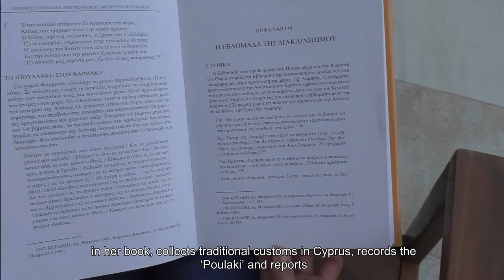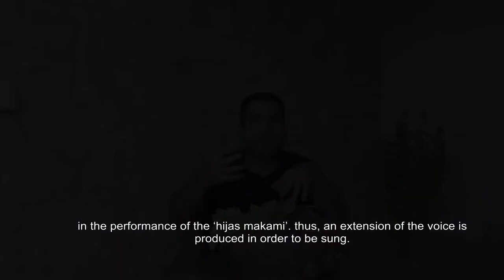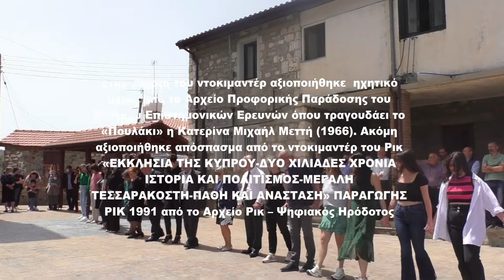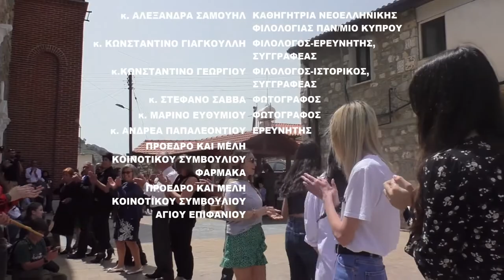"ΤΟ ΠΟΥΛΑΚΙ": ΤΟ ΤΡΑΓΟΥΔΙ ΤΟΥ ΦΑΡΜΑΚΑ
B' Περιφερειακό Γυμνάσιο Λευκωσίας Μαλούντα | 12 λεπτά
Β’ Regional Middle School of Nicosia, Malounta | 12 minutes

Στην παρουσία των συντελεστών | In the presence of the crew members

Περίληψη: Ο ξεχωριστός τρόπος με τον οποίο γιορτάζουν το Πάσχα οι κάτοικοι του χωριού Φαρμακάς μέσα από το θρησκευτικό δημοτικό τραγούδι «Το Πουλάκι» παρουσιάζεται στο ντοκιμαντέρ. Για πρώτη φορά επιχειρείται να παρουσιαστεί το έθιμο που πραγματοποιείται στο χωριό στον ίδιο χώρο επί τρεις συνεχόμενες μέρες (Κυριακή του Πάσχα, Δευτέρα και Τρίτη της Λαμπρής) εδώ και αιώνες, όπως έχει κληροδοτηθεί από τους προγόνους τους. Η κ. Άννα Νεοφύτου, Φιλόλογος- Ερευνήτρια του Κέντρου Επιστημονικών Ερευνών υπογραμμίζει την μοναδικότητα του εθίμου και εξαίρει τον πλούτο της λαϊκής παράδοσης της Κύπρου. Ο κ. Παύλος Μιχαηλίδης, μουσικός - βιολιστής, αναφέρεται σε στοιχεία που συνθέτουν την παραδοσιακή μουσική της Κύπρου και πώς αυτά θα μπορούσαν να δώσουν εξηγήσεις ως προς τον τρόπο διαμόρφωσης του τραγουδιού.

Synopsis: The documentary presents the unique way in which the inhabitants of the Farmakas village celebrate Easter through the religious folk song “The Birdie.” For the first time, an attempt is made to present a custom that has been practised in the village for three consecutive days (Easter Sunday, Easter Monday and Bright Tuesday) for centuries, just like their ancestors did. Mrs. Anna Neofytou, Philologist-Researcher of the Centre for Scientific Research, highlights the uniqueness of the custom and richness of the folk tradition of Cyprus. Mr. Pavlos Mihaelides, a musician-violinist, brings to light the various elements that make up the traditional music of Cyprus and how these could explain the way the song was composed.

Συντελεστές:

Σκηνοθεσία / Έρευνα /Αφήγηση: Κατερίνα Αντωνίου
Κινηματογράφηση:  Γεωργία Κωνσταντίνου
Μοντάζ/ Ηχοληψία:Παναγιώτα Μιχαήλ
Διεύθυνση Παραγωγής /Σενάριο /Μετάφραση: Χαριτίνη Χατζηγιάννη
Επιβλέπων Καθηγητής: Έλενα Παναγή Αναστασιάδη, Έλενα Ξανθουδάκη Βαρνάβα,

Crew members:

Directed by / Research / Narration : Katerina Antoniou
Cinematography: Georgia Constantinou
Editing/ Sound engineering: Panagiota Michael
Producer/Screenplay /Translation: Haritini Hatzigianni
Supervising Professors: Elena Panagi Anastasiadi, Elena Xanthoudaki Varnava